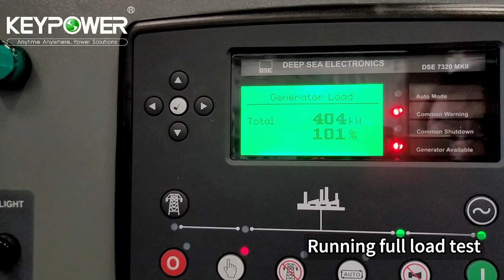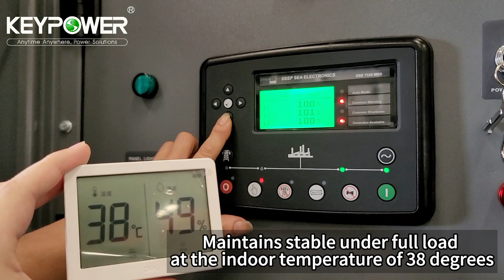500KVA Containerized Generator Powered By Perkins Acceptance Inspection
Our Mongolian client visited the KEYPOWER factory for the acceptance inspection of the 500KVA containerized generator powered by Perkins 2506C engine and Leroy Somer alternator. Even under high-temperature conditions in our workshop, the generator set maintained stable during the full-load test.